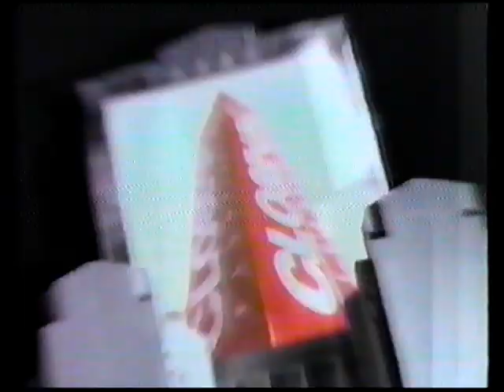Close-up Toothpaste 1990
Close-up Toothpaste commercial from 1990.